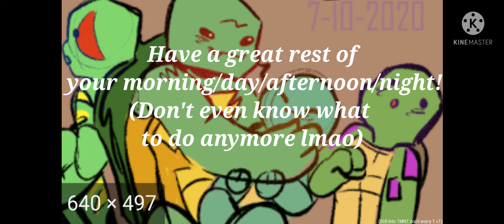Idk what to do and it's 4:30 in the morning-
Got into the Fandom Poppy Playtime and i have new comfort character, lmao  it's Huggy Wuggy- And yeah- just enjoy ig-
) 0
   D
) 0